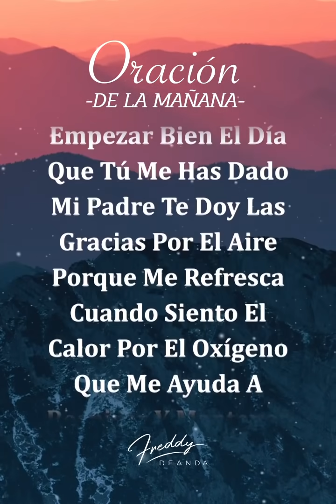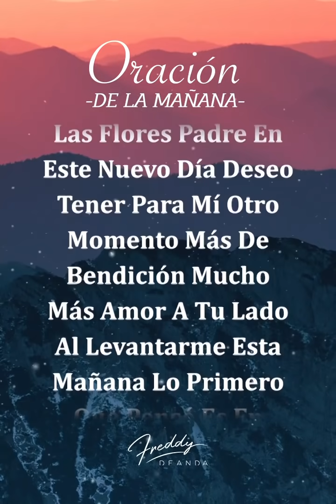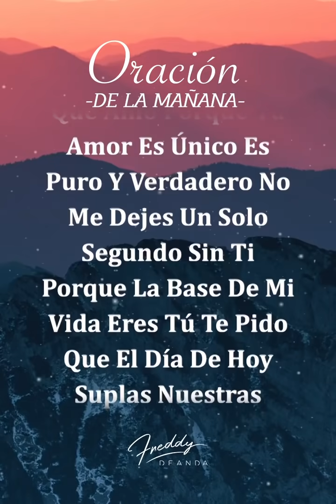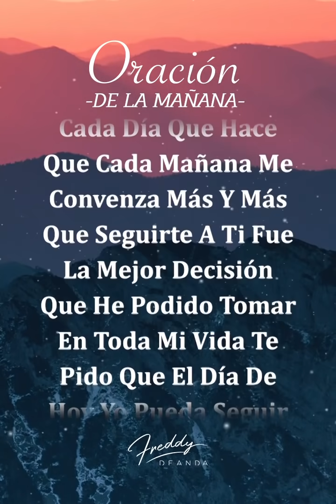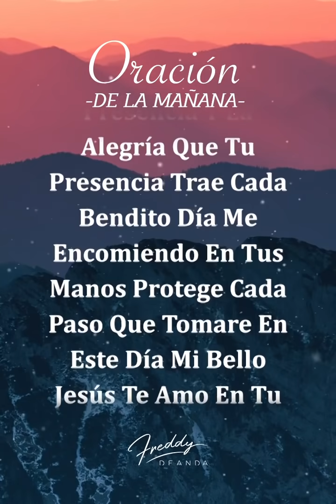🙏🏼 Oración de la mañana - Freddy DeAnda